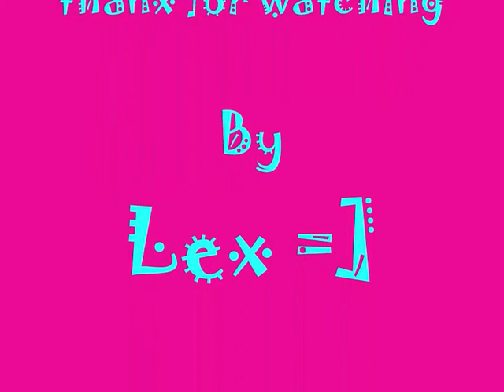Tokyo inspired Make Up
this is my version for tokyo isnpired make up!! i really love the culture of the youth they have there!! all this really different styles, the hair the make up..everything!! i just love tokyo!!
(i think i will make another version of this one!! xD)
Song : Butterfly by DDR